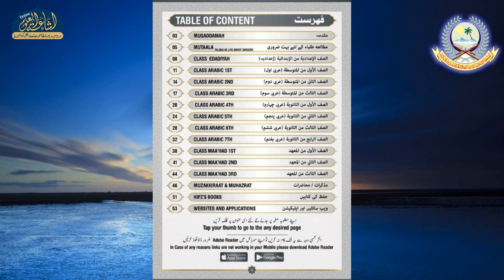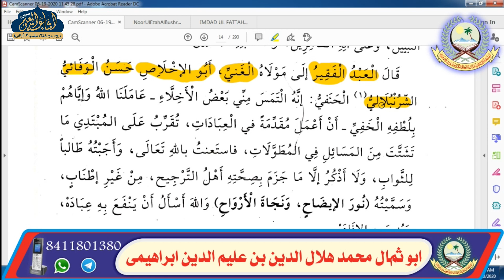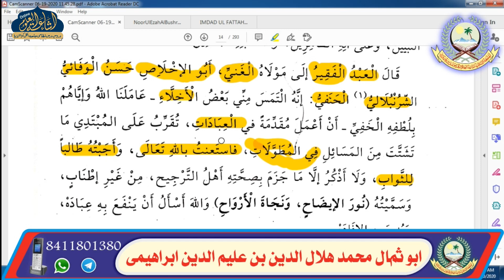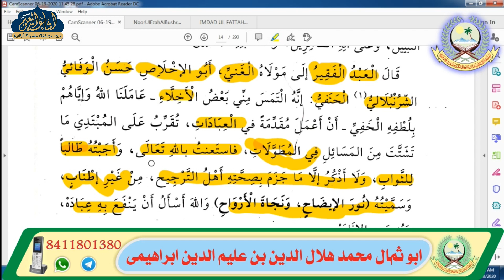NOORUL IZAAH 06 | ARABIC 2 | MUFTI HILAL SAHAB | ISHAATUL ULOOM ONLINE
نور الايضاح
درس نمبر 6
الصف الثاني
مفتي هلال صاحب

Jamiaislamiaishaatululoom.com